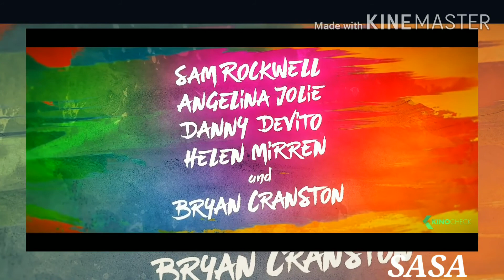The One and Only IVAN 2020 trailer Drama and Fantasy movie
The One and Only IVAN 2020 trailer Best Drama and Fantasy movie in 2020